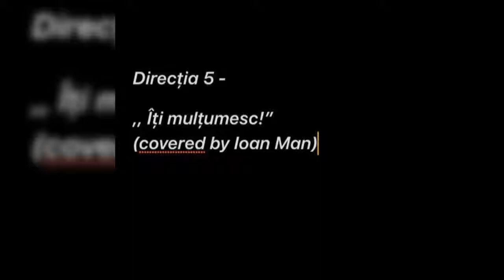Direcția 5 Îți mulțumesc, covered by Ioan Man, Powered by I & D Production